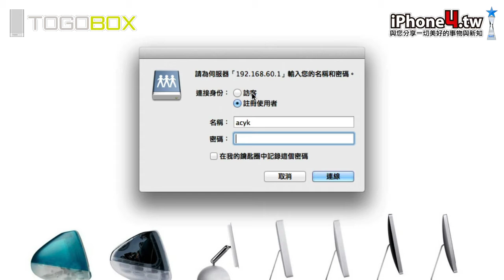TOGOBOX 12/12 電腦端存取